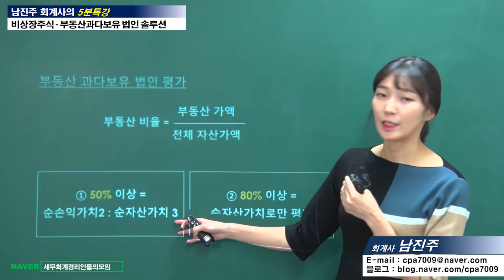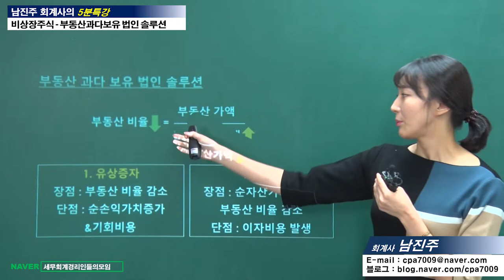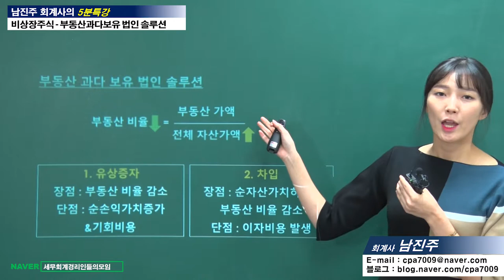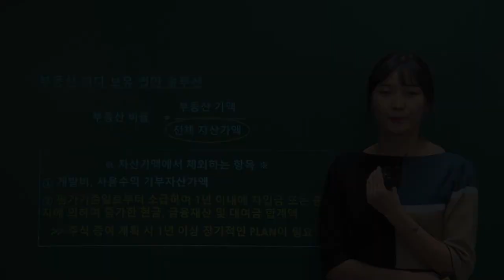[비상장주식가치평가 5분특강] 비상장주식가치평가 – 부동산과다보유 법인 솔루션 [남진주 회계사의 5분특강]